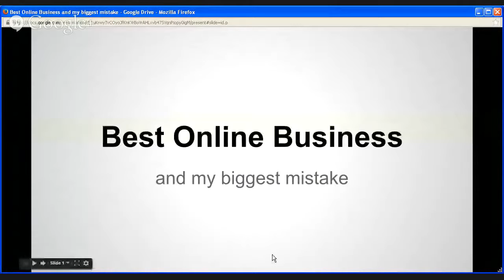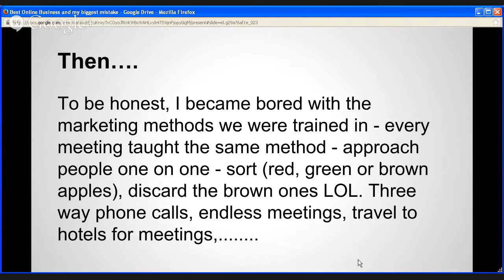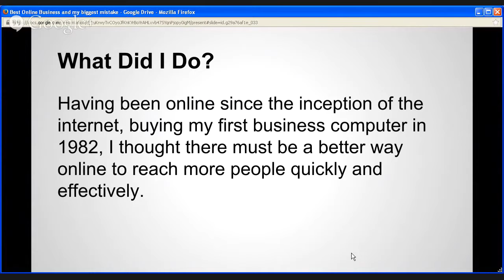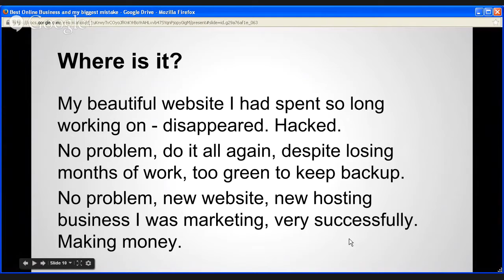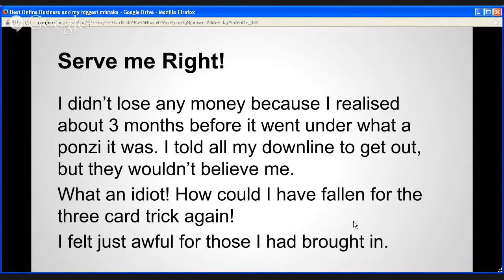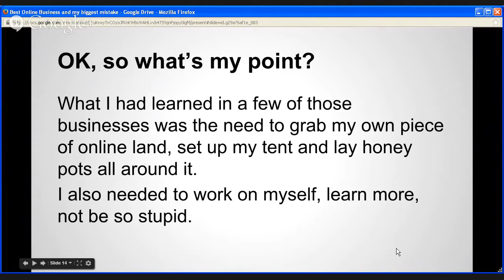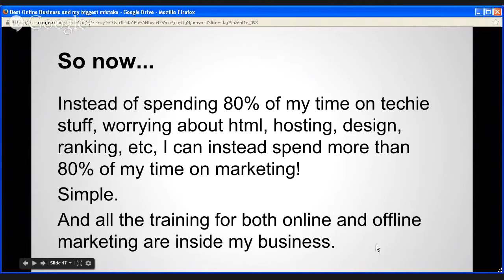5 Things To Avoid If You Want Online Success!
Everything You Need To Start A Successful Online Business Is In This Link! Literally EVERYTHING, All The Knowledge You Need and Your Own Hosted Website!  EVERYTHING is here, there's NO EXCUSE To NOT Be Financially Free Anymore.  If You're SERIOUS About finding success, online, FROM HOME, this is for you.

~TAGS~
"Sophia Amoruso's Top 10 Rules For Success", "Sean Stephenson's Top 10 Rules For Success", "Bill Gates's Top 10 Rules For Success", "How Bad Do You Want It? (Success) HD", "Programming your mind for success | Carrie Green | TEDxManchester", "The Secret Formula For Success! (This Truly Works!)", "Tony Robbins - The Keys To Massive Success", "RULES OF SUCCESS - Motivational Video", "Kevin Hart’s Success Makes Katt Williams Jealous | Pulse of the People w/ @cthagod", "Jordan Belfort's Top 10 Rules For Success", "Napoleon Hill Laws of Success Full Length", "Will Smith's Top 10 Rules For Success", "The Success Principles - Audio Book", "The Psychology of Attracting Success and Prosperity! -By Rev Ike (Law Of Attraction)", "Michael Jordan's Top 10 Rules For Success", "A Simple Plan For Success", "Les Brown's Top 10 Rules For Success", "Ralph Lauren's Top 10 Rules For Success", "Drake Aubrey Graham's Top 10 Rules For Success", "The Most Motivating Video for Success", "10 Secrets to Achieve Financial Success", "The First Step For Network Marketing Success", "THE FORMULA FOR SUCCESS - Motivational Video", "Success Secrets of Albert Einstein Documentary", "Jim Rohn - Foundations Of Success", "Napoleon Hill ✦ Keys to Success, 17 Principles of Personal Achievement ✦ Full AudioBook", "Will Smith shares his secrets of success", "What is 'success'?", "Daily Habits of Successful People: It's All About Routine", "THE STORY OF MY SUCCESS - MOTIVATIONAL- EDUCATIONAL- ANYONE CAN BE SUCCESSFUL IN LIFE- Rich Piana", "Uber CEO Travis Kalanick on innovation and success", "Attracting Success Jim Rohn | Success in Life", "Success or Fail? Testing the Go Anywhere Do Anything PC!", "The Theory of Success | Jesse Henry | TEDxFSU", "Every Kid is ONE Caring Adult Away From Being a Success Story", "You Are What You Think! (Success Guide)", "Lisa Nichols on The Key to Abundance and Success", "Conor Mcgregor | Visualize Success (Motivation)", "Eric Thomas - The Key to Success - with Lewis Howes", "The Law of Success by Napoleon Hill Book Review", "50 Cent's Top 10 Rules For Success", "The Meaning Of Success To You - Motivational Video", "Secret To Success- By Jack Canfield (Live the life you want!)", "100 Motivational Quotes for Success #1", "Arnold Schwarzenegger Motivation - 6 rules of success speech - with subtitles [HD]", "Meditate For Good Success 2012 - Joseph Prince (AUDIO)", "HOW TO RE-PROGRAM YOUR MIND TO SUCCESS (GOOD STUFF)", "5 Dark Principles Of Success", "Dr. Myles Munroe - Six Secrets to Success (1)", "The Key To Success - Motivational Video", "The Key to Success: Pay Attention! - Sadhguru - INSIGHT The DNA of Success", "Three Daily Success Habits", "Sonam Kapoor | Neerja Success | Full Interview", "Success Breeds Haters", "Casey Neistat's Top 10 Rules For Success", "Great Motivational Speech For Success, I Can Do It, It's Possible", "Mantra for Job-Success-Career-Anjaneya Gayatri Mantra", "DJ Khaled's Keys to Success", "The Secrets Of Success And Wealth! (Life Changer!)", "The Once-Homeless Billionaire: My Keys to Success", "Aling Merly shares her secret to success", "Deepak Chopra - 7 Spiritual Laws of Success - Deepak Chopra Full Audiobook", "The Unfailing Success System - Learn this! (Law Of Attraction)", "Power Of Gratitude: Attract Abundance & Miracles | Subliminal Meditation Isochronic Binaural", "Tony Robbins's Top 10 Rules For Success", "The Universal Guide to Success and Wealth! (Law Of Attraction)", "Bruce Lee's Top 10 Rules For Success", "Secrets to success Pt. 1", "10 KEYS TO PERSONAL SUCCESS - DR MYLES MUNROE", "Bring Wealth and Success Into Your Life Hypnosis Session", "The Subconscious Mind - Using Your Subconscious Mind to Create Massive Success", "7 Life Changing Secrets to Success || How Bad Do You Want It?", "John Wooden: The difference between winning and succeeding", "GUARANTEED SUCCESS Challenged", "2 Important Habits of Successful People", "Sir Alex Ferguson: Secrets of Success - Documentary", "Motivational Speeches For Success In Life 2015 Long Compilation", "From Homeless to Millionaire - 3 Success Lessons from Chris Gardner", "Sir Alex Ferguson: Secrets of Success - Documentary", "Mark Zuckerberg's Top 10 Rules For Success", "How To Start An Online Business Even If You're Poor", "How To Create An Online Business That Makes Money 24/7", "How to Start an Online Business | Six Steps to Success Online", "How Do I Start An Online Business - Selling Products 24/7 On The INTERNET", "Small Business Ideas: How to Start an Online T-Shirt Business", "How To Build An Online Business in 2015",